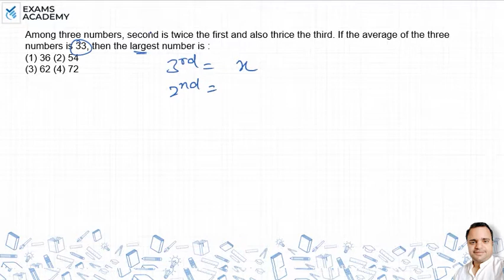Among three numbers, second is twice the first and also thrice the third. If the average of the ?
Among three numbers, second is twice the first and also thrice the
third. If the average of the three numbers is 33, then the largest
number is :